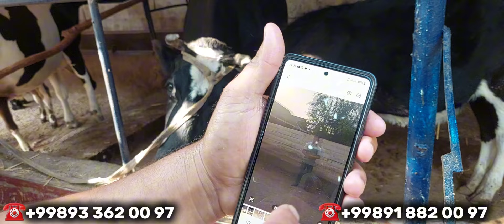Voy Doddd Sigirlarni Eng Zo'rlari Arzonchi Bolada Siz Kutgan Sigirlar TARS TARS TARS SOTILADI